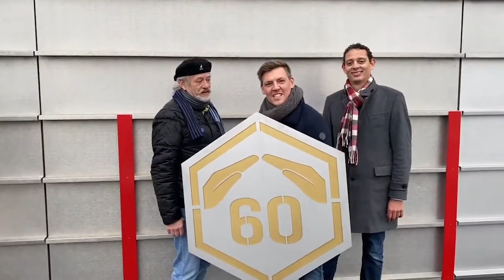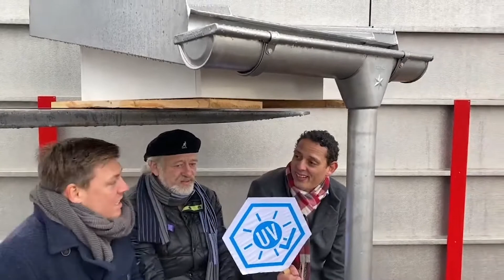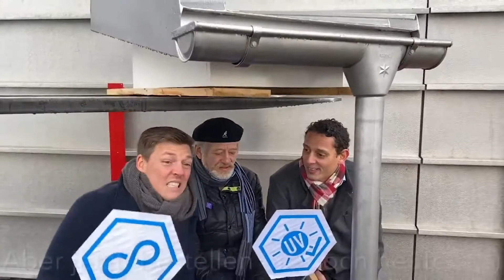Roofinox auf dem XXL-Messeschiff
In diesem äußerst unterhaltsamen Video informieren die Spezialisten von Roofinox über zahlreiche Vorteile ihrer Dach- und Fassadensysteme aus Edelstahl.